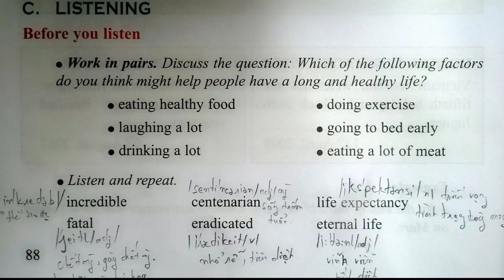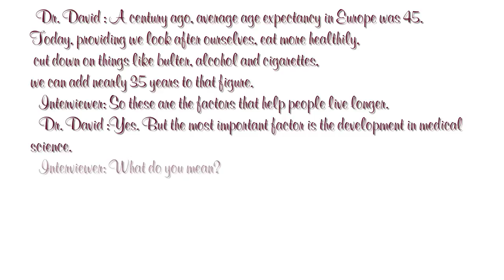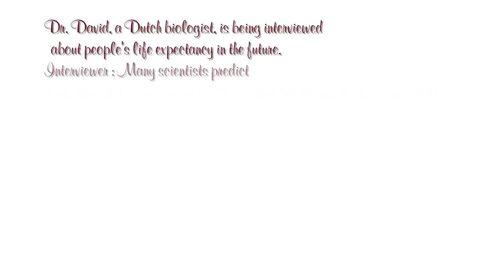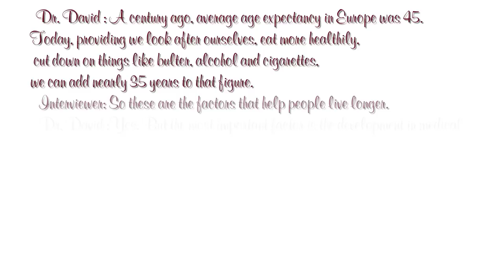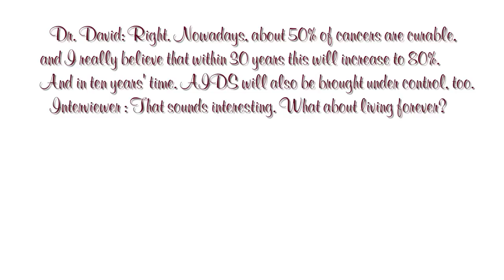Nghe Tiếng Anh Lớp 12 Unit 8 Listening